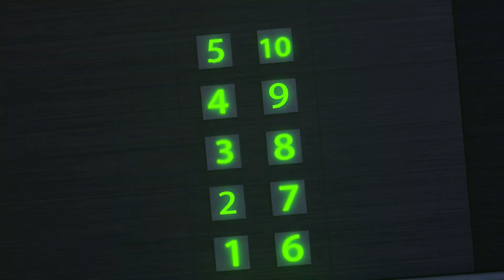Klopf-Klopf! Wer ist da drin? | Monster unter dem Bett | Sicherheit für Kinder | Dolly und Freunden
🌈 Hallo, Kinder! Dolly und Freunde sind hier, um Ihren Tag lustiger und aufregender zu gestalten!

☀️"Dolly und Freunde - Deutsch" von ToyStarMedia ist ein neuer 3D-Cartoon für Kinder. Kurzgeschichten und Kinderlieder entdecken Sie eine wunderbare Welt und lernen Sie viele neue und nützliche Dinge.

☀️Dies ist eine Geschichte über das Leben und die Abenteuer der Familie der Dolly und ihrer besten Freunde.
Dolly ist ein kleines Schaf, sie hat viele Freunde: Panda, Igel und kleiner Drache. Sie hat auch zwei Brüder - Johnny und Tommy.
Alle zusammen gehen sie auf unglaubliche Abenteuer. Sie besuchen geheimnisvolle Schlösser, unbekannte Wälder, dunkle Höhlen, das Haus des Hexenschweins, spazieren durch die Stadt, lernen in der Schule, haben Spaß am Strand.
Sie treffen viele interessante und neue Helden: schlaue Kaninchen, Weihnachtsmann, Geister, Skelette, eine Mumie und viele andere magische Kreaturen.

☀️Dolly und ihre Freunde lernen Zaubertricks, arbeiten als Feuerwehrleute, Polizisten, Ärzte, jagen nach Schätzen und werden sogar Teil einer Rettungspatrouille.

Über uns:
🌎 Um mehr über die Welt von Dolly und Freunden zu erfahren, besuchen Sie: toystarmedia.com
©️ Alle audio- und visuellen Inhalte in diesem Kanal sind Eigentum von ToyStarMedia